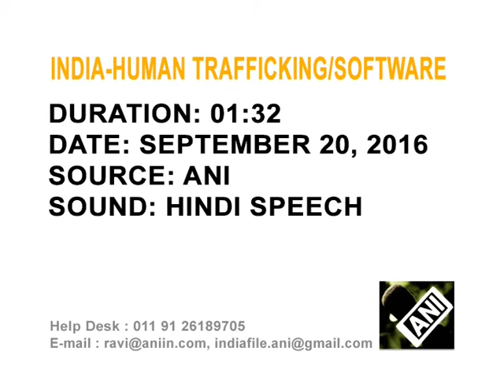Software on human trafficking launched in India's eastern state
A non-government organization dealing with human trafficking launches an online platform to reunite victims with their families.